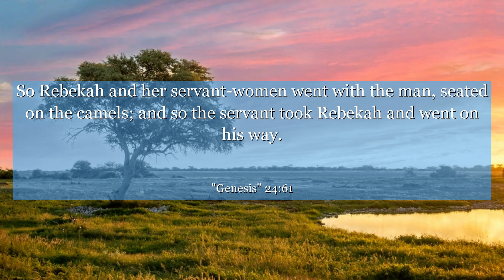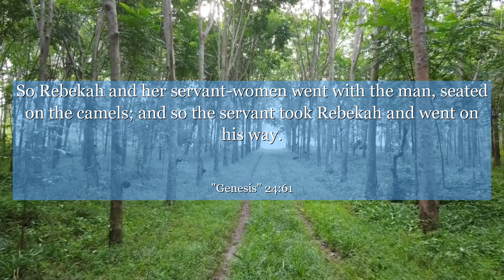Genesis 24:61 So Rebekah and her servant-women went with the man, seated on the camels; and so the